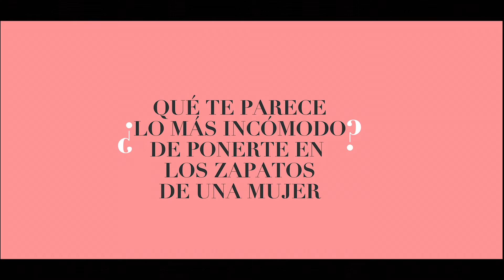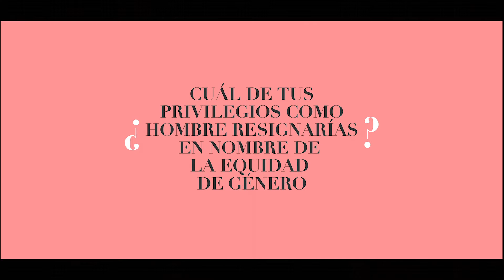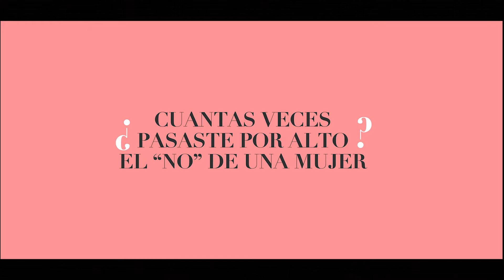6to Encuentro Mujeres Que Inspiran - Film presentación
Film Presentación del último Encuentro
Este año se realizará el 14 de Octubre a las 17.30hs en La Rural